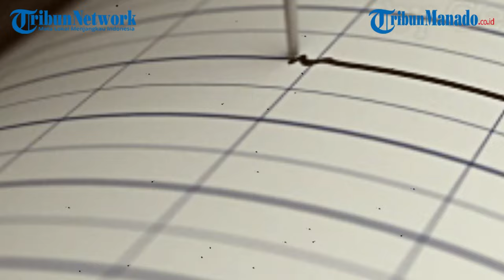GEMPA GUNCANG WILAYAH JAWA BARAT HARI INI MINGGU 27 OKTOBER 2024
Gempa bumi terkini melanda di wilayah Kota sukabumi, Jawa barat pada Minggu 27 Oktober 2024 siang.

Berdasarkan Info BMKG, gempa bumi itu terjadi pada pukul 13.05 WIB.

Kekuatan gempa bumi yang melanda daerah tersebut yakni magnitudo 3,1 SR.

Pusat gempa bumi berada di laut 45 kilometer tenggara kota sukabumi, jawa barat.

Video Editor: carol tanod
Uploader: carol tanod